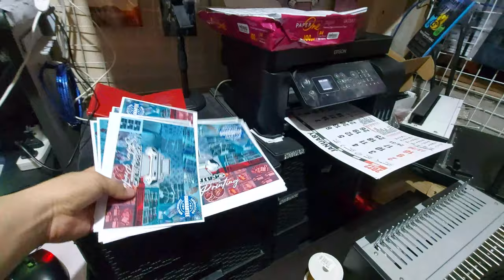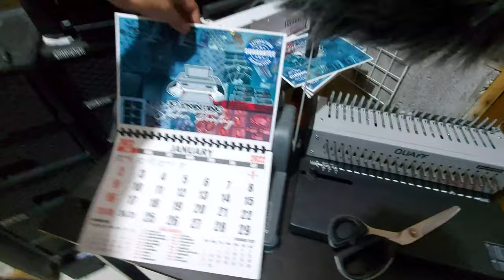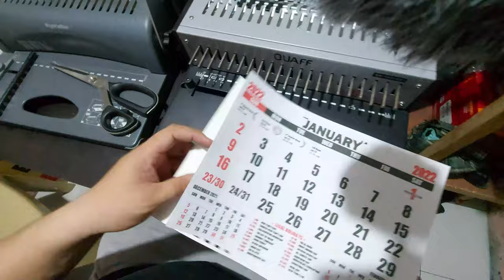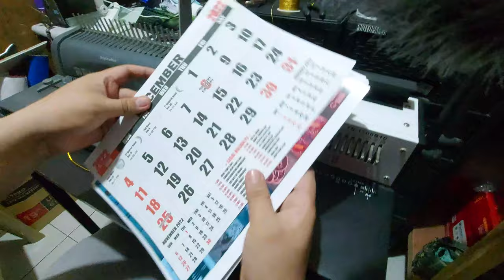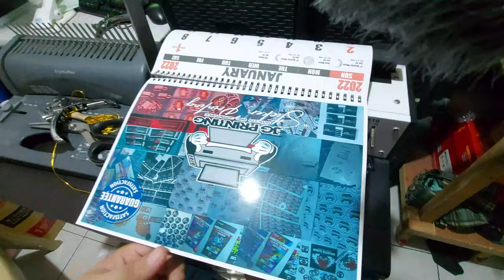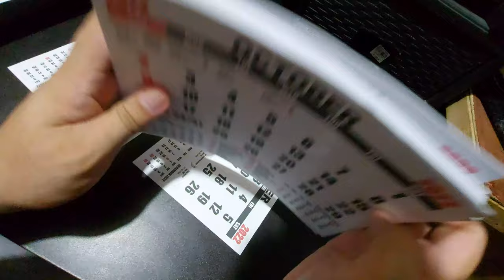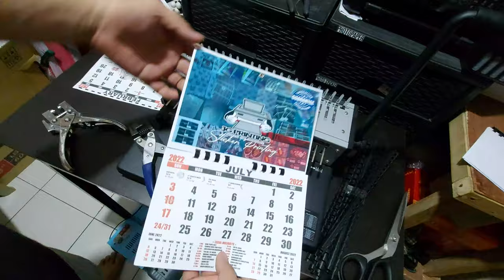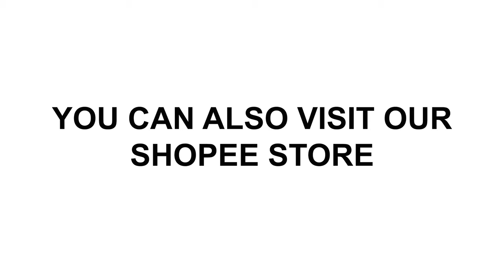HOW TO MAKE CUSTOMIZED CALENDAR USING MANUAL BINDING MACHINE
In this video i wil show you how i make Customized Calendar using Manual Binding Machine. you can also see the tools and materials that i will use, this type of calendar is perfect for give aways and even personal use.

if you want to order you can message us through our facebook page here is the link:
or you can also search @jgdigitalprinting on the facebook app.